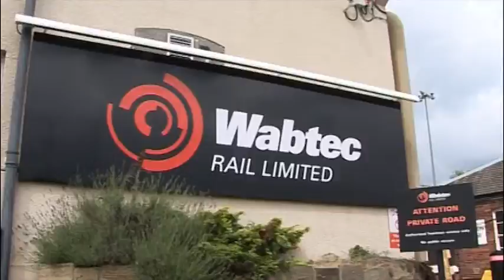Doncaster Rail College - Film 3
Support for Doncaster's Rail College Bid